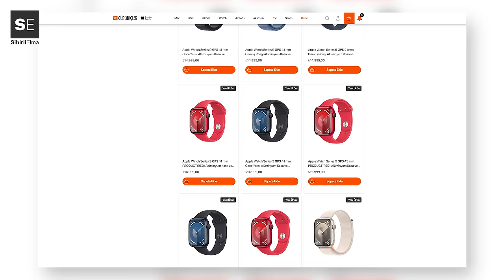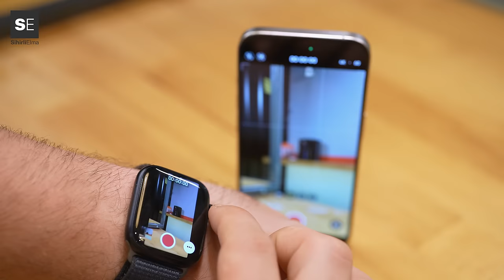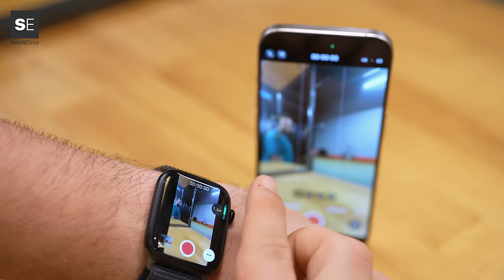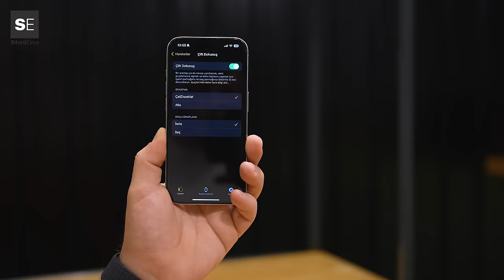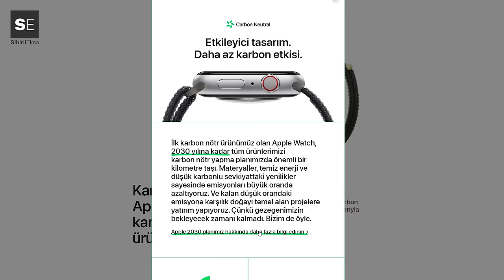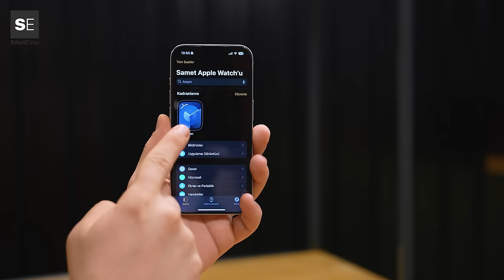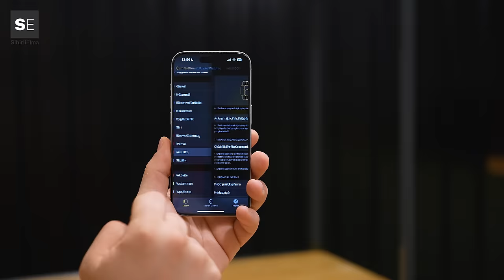Apple Watch Series 9 inceleme! - 14.999 TL'ye değer mi?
Apple'ın uzun süredir beklenen etkinliği Wonderlust, teknoloji dünyasında heyecanla beklenen bir dizi yeniliği sundu. Bu etkinliğin en çekici ürünlerinden biri olan Apple Watch Series 9 tanıtıldı. Beklendiği gibi, bu cihaz büyük ilgi gördü. Apple Watch Series 9 inceleme sizlerle.

Apple Watch Series 9 inceleme!

Apple Watch Series 9 ile gelen yeni bir özellik, en dikkat çekici detaylarından biri haline geldi. Artık gelen aramaları cevaplamak, telefonunuzdan fotoğraf çekmek veya alarmları ertelemek için yapmanız gereken tek şey, işaret parmağınızı baş parmağınıza dokundurmak.

Son yıllarda Apple'ın akıllı saat serilerinde, genellikle boyut veya kalınlık değişiklikleri dışında tasarım konusunda büyük değişiklikler yapmadığını biliyoruz. Beklentiler, Watch Series 9 modelinin de bu geleneği sürdüreceği yönündeydi ve gerçekten de yeni cihaz, önceki modele oldukça benzer bir görünüme sahip olarak tanıtıldı.

Suya, toza ve çizilmelere karşı dayanıklı bir yapıya sahip olan Watch Series 9, 41 mm ve 45 mm olmak üzere iki farklı boyutta sunuldu. Harika bir görüntüleme deneyimi sunan ekran, Always on Display özelliğini destekleyecek şekilde tasarlandı.

Apple Watch Series 9, tasarım açısından devrim niteliğinde bir değişiklik getirmemiş olabilir, ancak teknik iyileştirmeler konusunda aynı şeyi söylemek mümkün değil. Yeni S9 adlı işlemci ile donatılan cihaz, önceki modele göre kullanıcı deneyimini çok daha verimli ve güçlü hale getirecek şekilde tasarlandı.

İşlemci tarafındaki önemli verimlilik artışı sayesinde akıllı saat modeli daha uzun bir pil ömrü sunacak. 18 saate kadar etkileyici bir pil ömründen bahsediliyor. Peki, yeni Apple Watch Series 9 hakkında ne düşünüyorsunuz? Cihaz, beklentilerinizi tam anlamıyla karşıladı mı? Değerli düşüncelerinizi lütfen yorumlar bölümünde paylaşmaktan çekinmeyin.